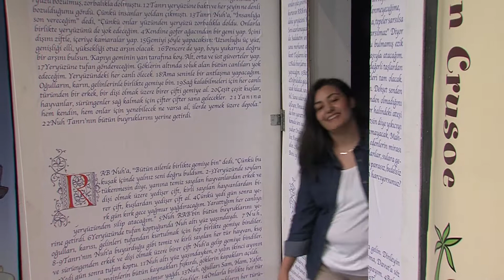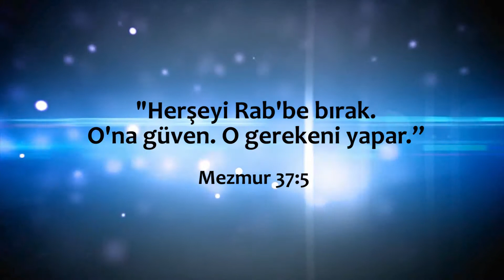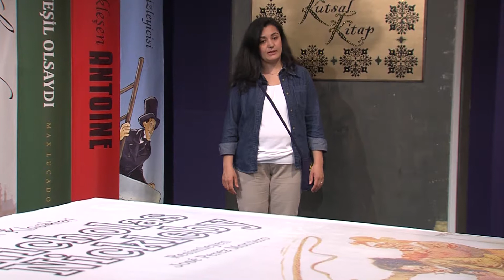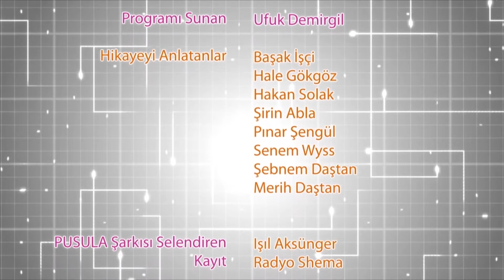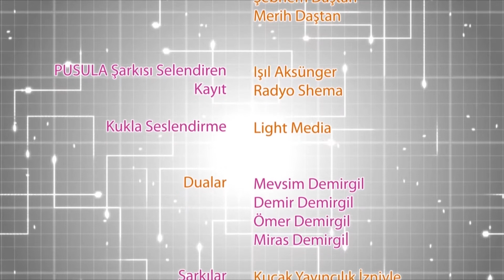PUSULA 33. Bölüm Davut ve Golyat